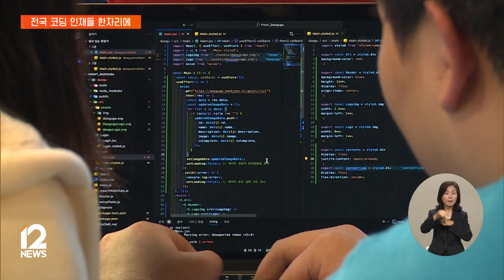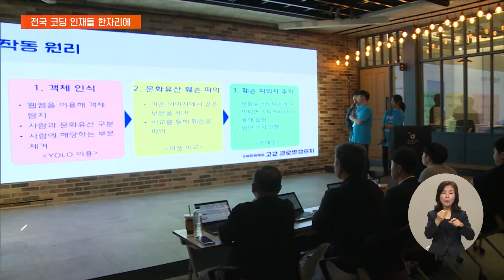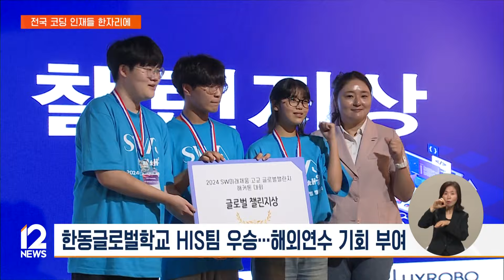"AI기술로 지역문제 해결"…전국 코딩 인재들 한자리에 / EBS뉴스 2024. 09. 09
4차산업혁명 시대에 맞춰 초중고등학교 과정에서도 인공지능 역량이 중요해지고 있죠.

코딩 인재를 꿈꾸는 전국의 고등학생들이 한 자리에 모여 인공지능으로 지역문제를 해결해보는 경연장이 펼쳐졌습니다.

황대훈 기자가 그 현장을 취재했습니다.

[리포트]

컴퓨터를 들여다 보며 프로그래밍 작업에 몰두하고 있는 학생들, 생성형 AI기술을 활용해 앱을 개발하고 있는 겁니다.

지역 고등학생들에게 최신 IT 기술의 트렌드에 대한 이해도를 높여주려는 취지로 마련된 해커톤 대회입니다.

올해 과제는 '생성형 AI기술로 출신 지역의 문제를 해결하라'는 것.

전국 각지에서 모인 학생들은 1박2일 동안 머리를 맞대 특색 있는 해결방안을 내놨습니다.

인터뷰: 최하림 2학년 / 경북 한동글로벌학교
"수산물 규제가 있잖아요. 어떤 어류는 잡으면 안 되고 어떤 크기에 따라서 포획 불가능 (그런 걸) 사진 혹은 영상으로 찍으면 자동으로 이 어류는 포획이 불가능하고 크기는 몇 센티다라는 거를 알려주는 시스템을 제작했습니다."

2020년 시작된 이 대회는, 올해 사전교육을 크게 강화했습니다.

학생들은 대회에 참가하기 전 EBS 온라인 소프트웨어 교육 플랫폼 '이솦'으로 최신 IT기술의 트렌드를 배우고, 지역의 SW미래채움센터에서 로봇센서와 AI기술을 활용한 문제해결 방법을 익혔습니다.

양질의 교육 기회가 보장되면서 참가학생 규모도 전년도에 비해 3배로 늘었습니다.

인터뷰: 정재희 2학년 / 울산 울산여자고등학교
"챗GPT 사용 방법이나 모디키트를 사용해서 제작하는 과정 같은 걸 많이 배우게 됐어요. AI 한 분야뿐만 아니라 하드웨어랑 소프트웨어를 모두 융합해서 사용할 수 있는 방법을 알게 된 것 같습니다.

전국 10개 지역에서 모인 학생들은 코딩 교육에 이어 글로벌 IT 기업 연사의 멘토링 수업도 받았습니다.

인터뷰: 정수진 본부장 / 정보통신산업진흥원 지역디지털본부
"서울이나 수도권의 경우는 인공지능이나 신기술을 쉽게 접할 수 있고 교육을 받을 수 있는 기회가 있습니다. 반면에 지역 같은 경우는 그런 부분들이 많이 열악한데요. 이런 부분들을 해소해 주는 게 저희의 중요한 역할이라고 생각하고 이런 기회들을 좀 더 확대해 나갈 수 있도록….“

가장 우수한 성적을 거둔 HIS팀에게는 과학기술정보통신부 장관상과 함께, 해외연수와 국제대회에 참가할 수 있는 기회도 주어졌습니다.

주최 측은 앞으로 국내 기업들의 AI 기술을 지역 학생들에게 보급할 수 있는 기회를 더 마련할 예정입니다.

EBS뉴스 황대훈입니다.